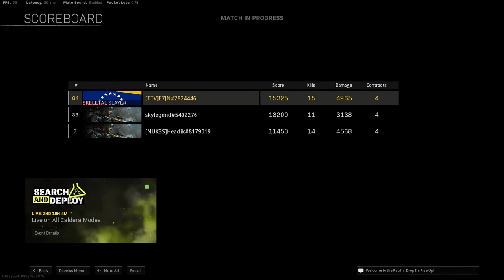THE PPSH OF VANGUARD IS THE NEW META SMG WEAPONS IN WARZONE PACIFIC (ENG) - ETJN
Welcome to a new video of WARZONE, today i bring to you the best SMG of all warzone including rebirth island and is the PPSH of call of duty vanguard this weapons is to use like hip fire and when you used on close or medium range you will destroy your enemy 100% , i hope you like the video (LIKE AND SUB :D)
Stas WARZONE
COD NAME: E7JN
3.64 KD
550 WINS
PC SPECS
-MSI GF65